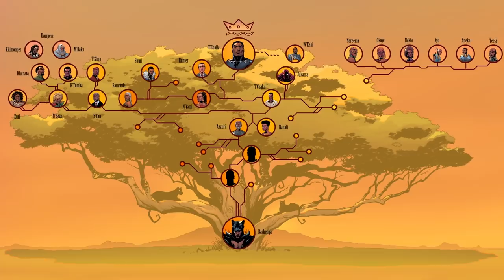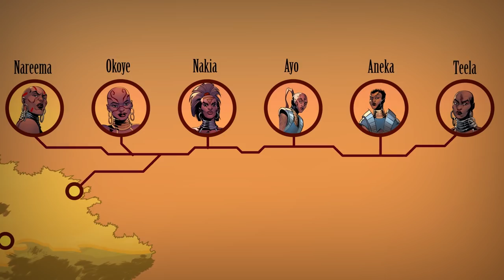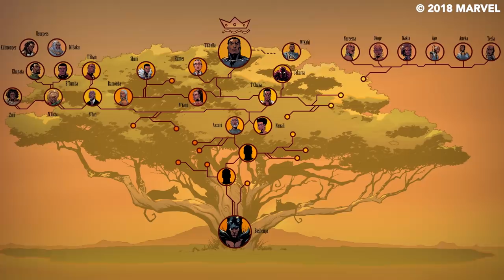Black Panther's Royal Family Tree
Dive into Wakanda’s rich comic book history with the family lineage of its ruler, the Black Panther. Long live the King.

Art by Khary Randolph
Colors by Erick Arciniega
Written & Produced by Lorraine Cink
Voiced by Harmony Katulondi
Edited by Brian Stieve
Production Coordination by Larissa Rosen